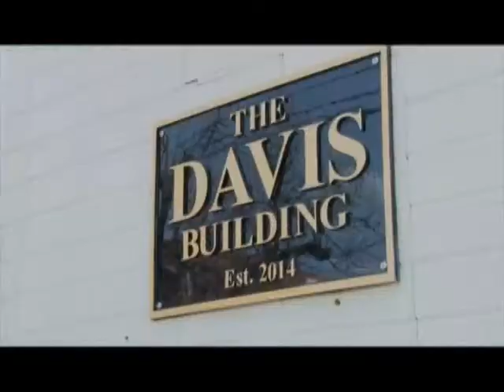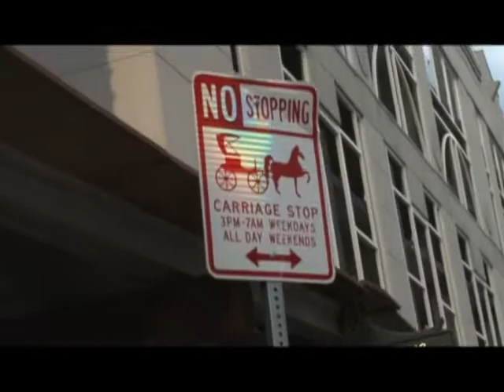The 502 Report: Louisville Horse Tram